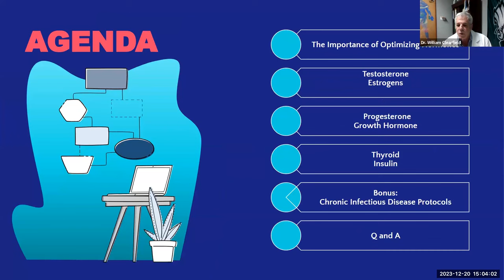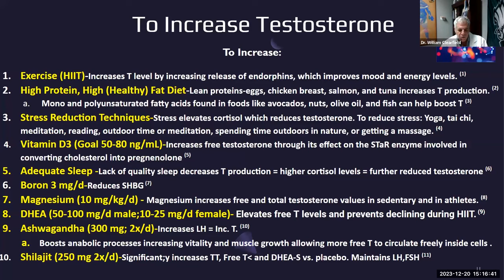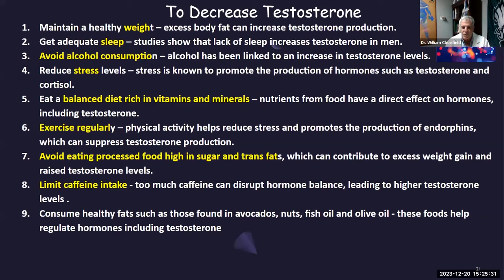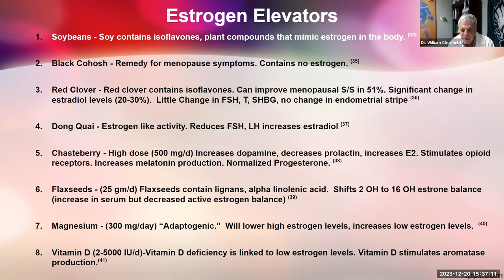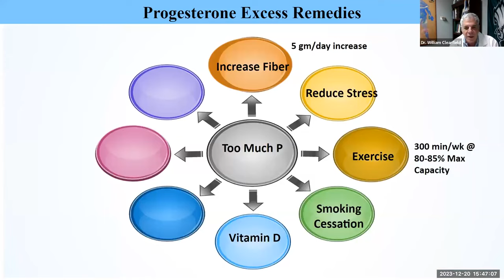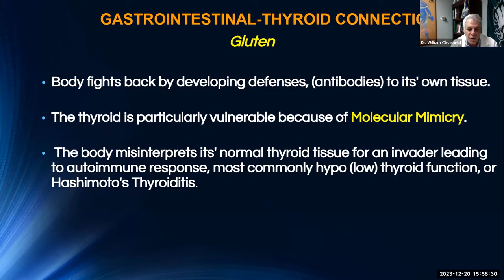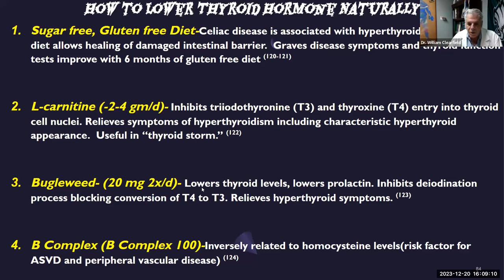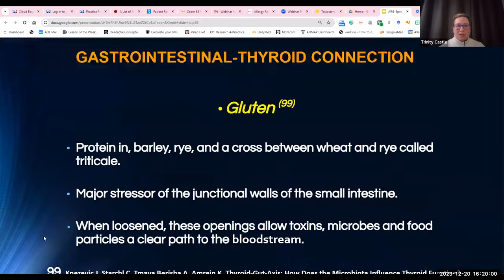Spotlight on Non-Hormonal Remedies for Hormonal Symptoms with Dr. William Clearfield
9550 S. McCarran Blvd. Suite B